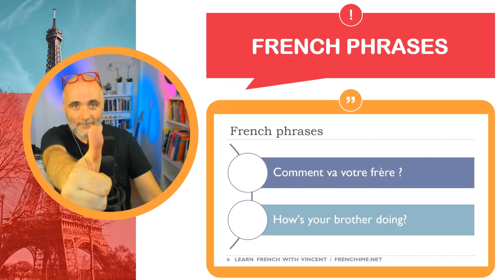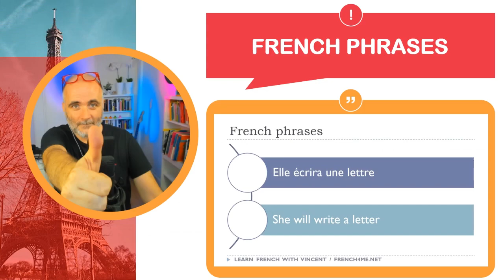30 Minutes of French Dictation: A Language Learning Challenge Like No Other # Part 164